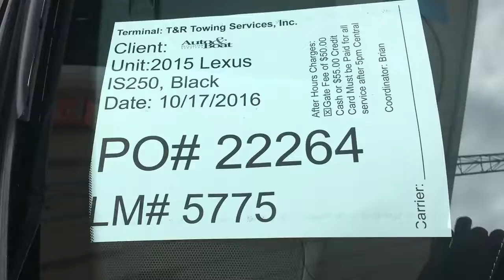PO#22264 ABRS 10 17 2016